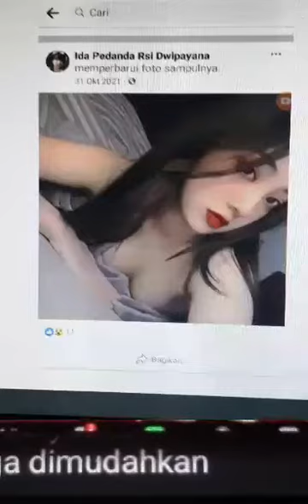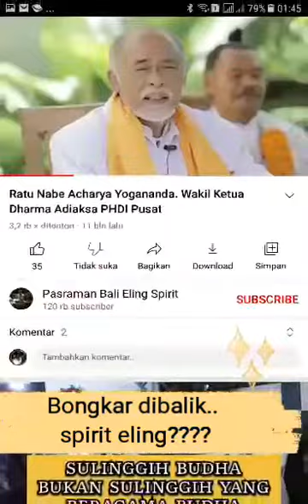bicaranya ok. kelakuannya Manusia biasa(bukansuci) coba lihat profil fbnya